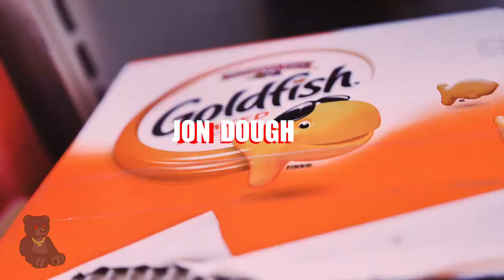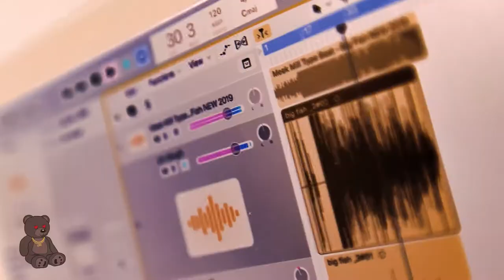Jon Dough - BIG FISH (Freestyle)